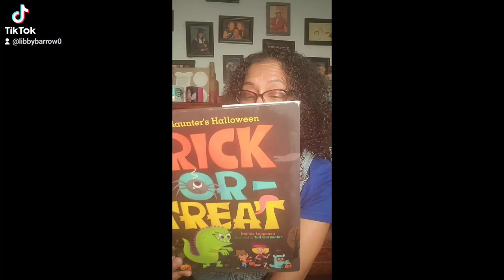by Debbie Leppanen. Illustrated by Tad Carpenter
A Happy Haunters Halloween Trick or Treat